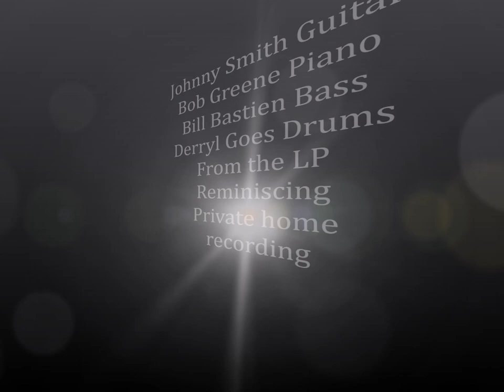Time After Time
Johnny Smith Guitar
Bob Greene Piano
Bill Bastien Bass
Derryl Goes Drums
From the LP
Reminiscing
Private home
recording